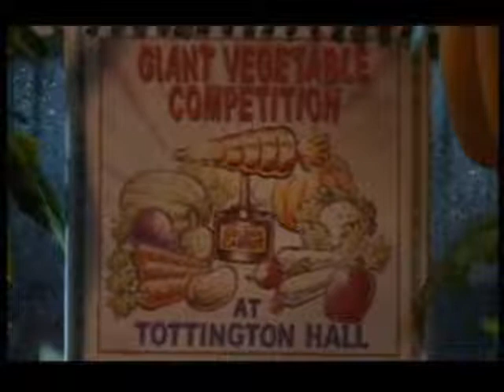Dalek44 - Wallace & Gromit The Curse of The Were Rabbit (Redone)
Tonight I review the feature length film starring Aardman's famous Icons.

Originally uploaded in 2015 as the first episode of Dalek44 Reviews Series 2.

Reuploaded with some modifications due to copyright reasons.